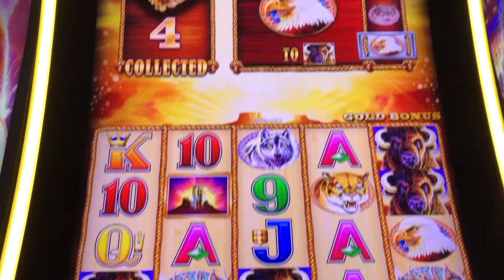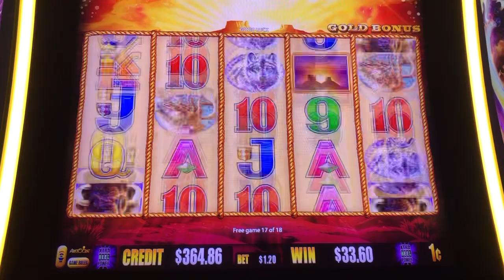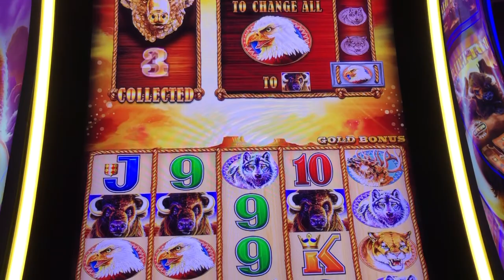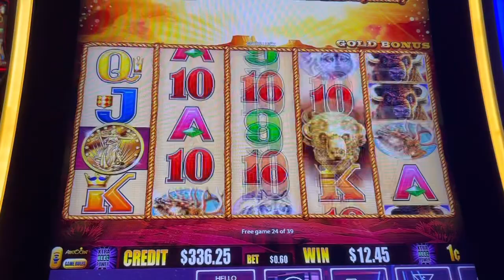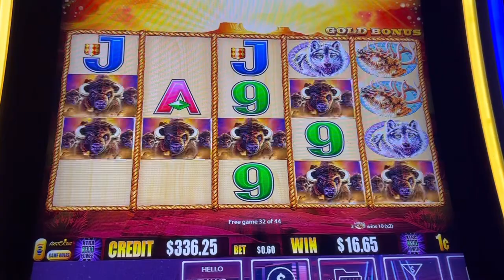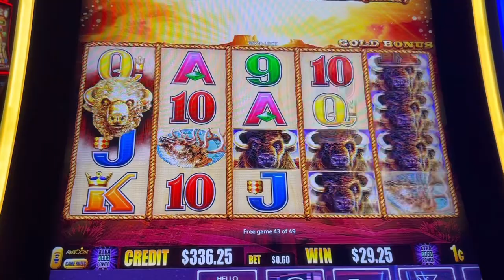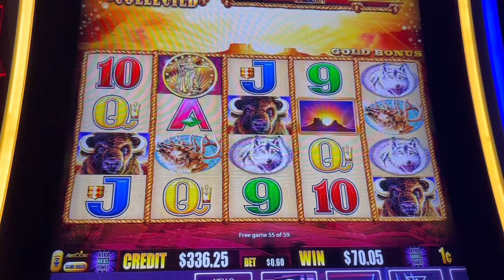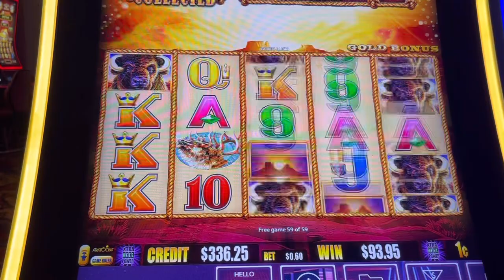Buffalo Gold - Rounding up Buffalo!